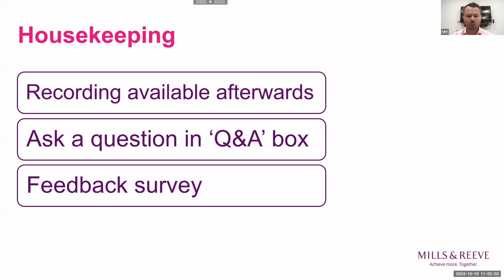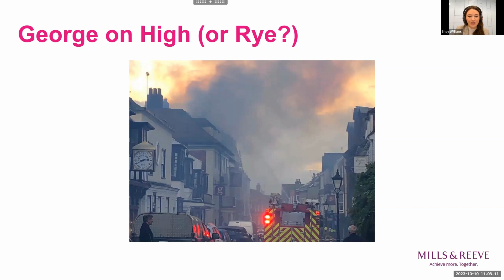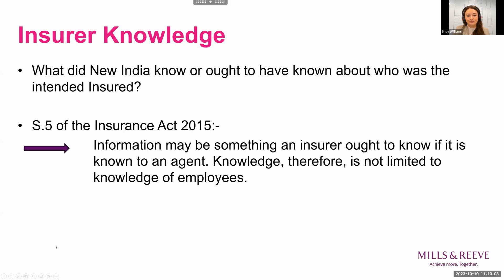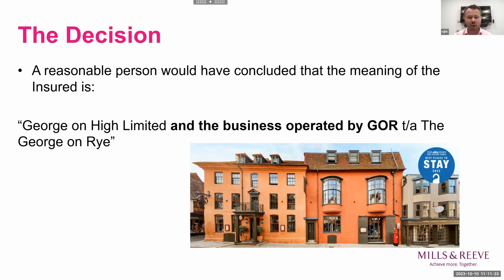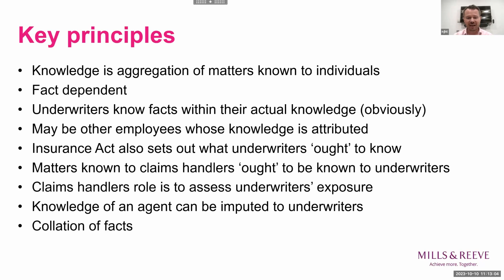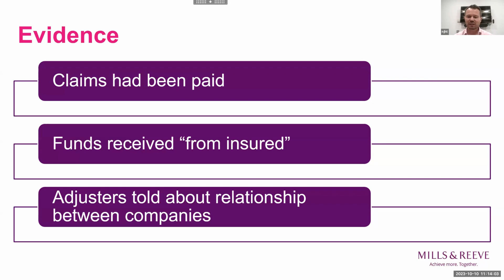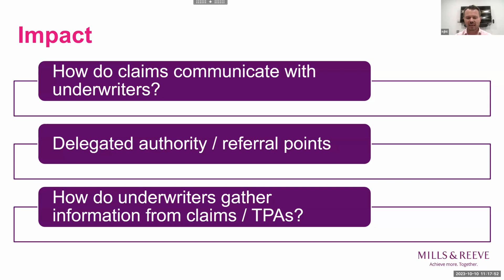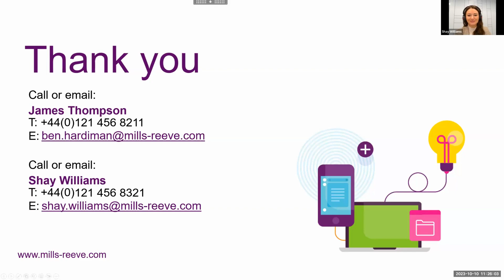The Box: Insurers can’t leave you High and d(Rye) - what an underwriter ought to know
Recorded on 10 October, James Thompson and Shay Williams from Mills & Reeve reviewed the Insurance Act 2015 through the lens of the recent High Court decision in George on High Limited v Alan Boswell Insurance Brokers Limited & New India Assurance Company Limited.  Claims involving brokers rarely make it to a reported status and this decision is helpful in assessing what information is deemed to fall within an underwriter’s knowledge at the proposal/renewal stage. The webinar focused on the following implications for brokers: what insurers know or ought to know; the relevance of the duty of fair presentation when handling claims; risk management considerations for brokers arising from the decision.